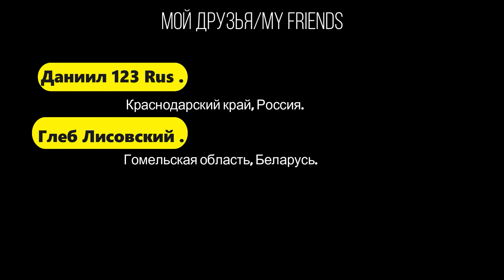Farming Simulator 2019. Россия--2010. ⚡ Карта СХПК Новобиинский; сенокос. #1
Ссылка на Енисей-1200
Ссылка на карту.
Ссылка на группу.